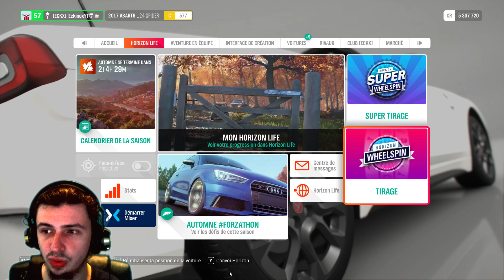Forza Horizon 4 : ON OUVRE 50 WHEELSPINS HORIZON !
ACHETER DES CREDITS FORZA HORIZON 4  :
-AVEC LE CODE DE REDUCTION 'ECKINOX' 5% de Reduction